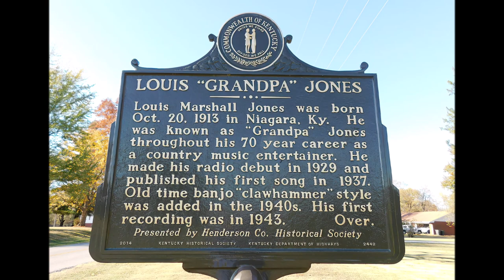Grandpa Jones Mountain Dew, T for Texas, Are You from Dixie HQ video and sound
Three of Grandpa Jones' best songs live. Two live on video,and a great stereo version of his chart hit, T for Texas. It's a fun song. Ancient video has been enhance, and sound is better than ever.
The technology to do this just keeps getting better.

NOTE: At 3:34 the young lady playing the banjo with Grandpa is Roni Stoneman the next picture is Roman.  I'm amazed and grateful that someone knew that.